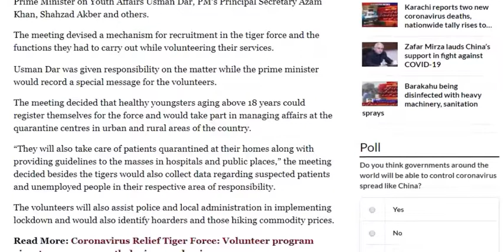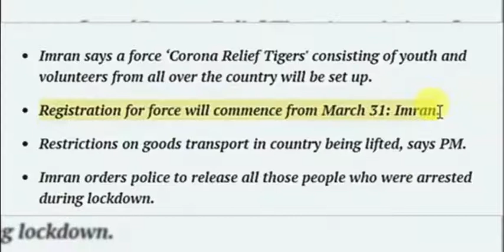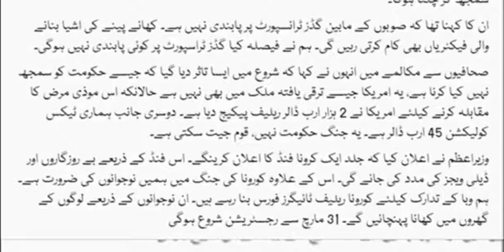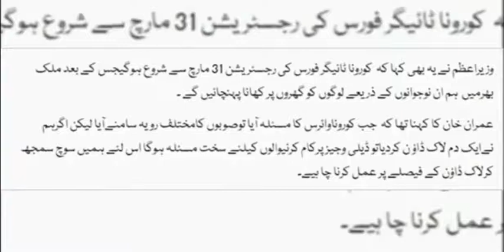Corona tiger force!Prime minister corona tiger force!Registration of corona tiger force!How to apply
Hello Guys,
In this video i will tell you corona virus tiger force registration
Corona tiger force!!Prime minister corona tiger force!Registration of corona tiger force!tiger force